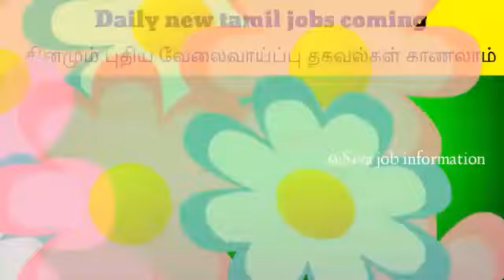Swiggy நிறுவனத்தில் வேலை/சம்பளம் 22000/ Swiggy jobs wanted | Swiggy delivery jobs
👋 Welcome to
@Siva job information

               நன்றி
🙏 Support my Job channel ☀

சென்று பார்க்கவும்.

வயது வரம்பு,சம்பளம்,
யார் யார் விண்ணப்பிக்க
தகுதியானவர்கள் ,
பணியிடங்கள் போன்ற
அனைத்து விவரங்களும்
சொல்லப்பட்டுள்ளது.

தொடர்பு கொள்ளுங்கள்.